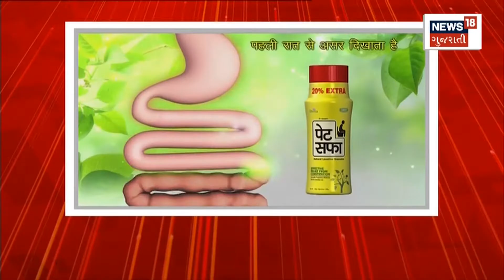Rain News : Ahmedabad માં વરસાદથી ભરાયા પાણી | Gujarati News | News18 Gujarati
Rain News :  Rain forecast in the state for the next 48 hours, heavy rain forecast in Dang, Tapi and Narmada today

Rain News : Ahmedabad માં વરસાદથી ભરાયા પાણી. રાજ્યમાં આગામી 48 કલાકમાં વરસાદની આગાહી, આજે ડાંગ, તાપી અને નર્મદામાં ભારે વરસાદની આગાહી. n18oc_ahmedabad